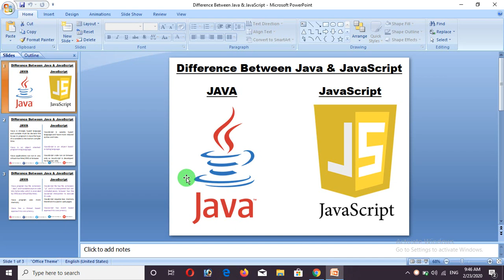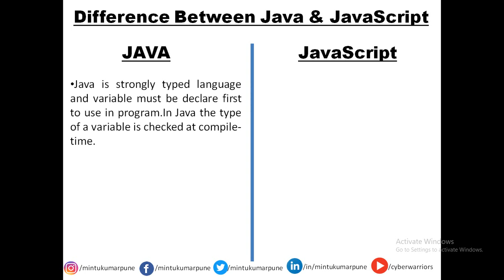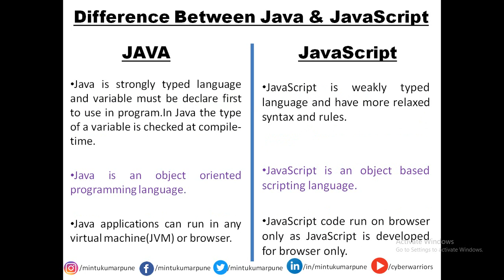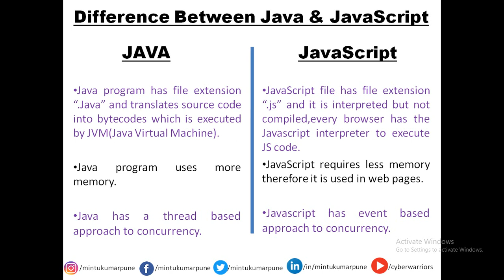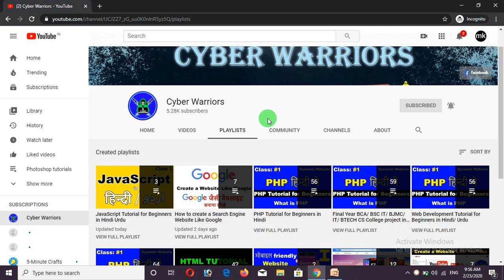JavaScript Tutorial for Beginners in Hindi urdu, is Java and JavaScript Same,difference between java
in this video i will teach you about the difference between java and javascript in detail.